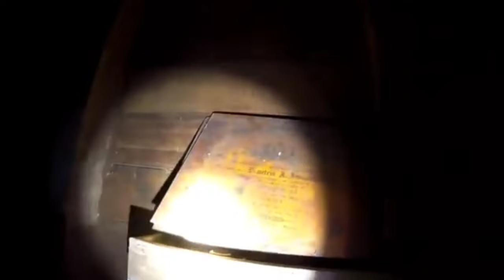halos di na ako maka hinga sa bahay nato